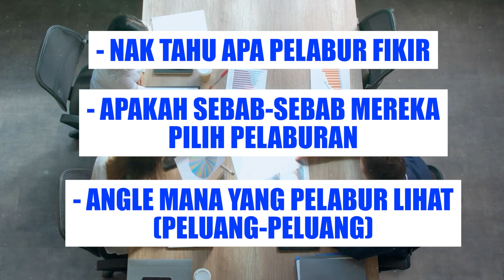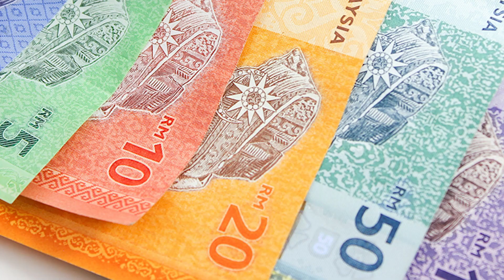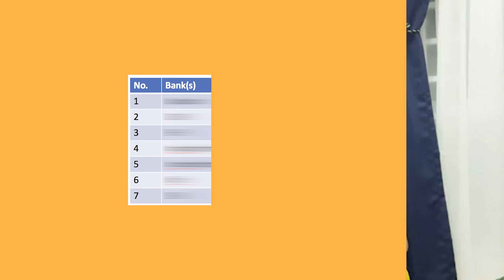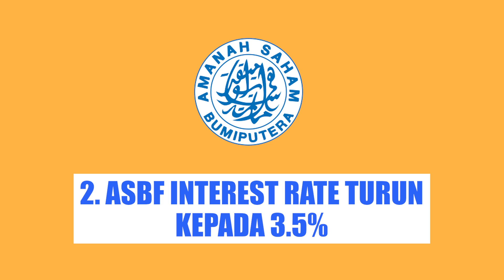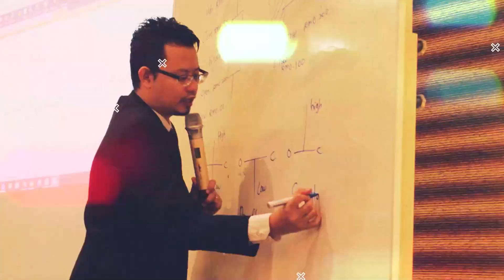ASB?? Anti ASBF, Sekarang Dah Mula Berminat? - Nizam Malek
Jom kita tengok video ASB?? Anti ASBF,  Sekarang Dah Mula Berminat? - Nizam Malek